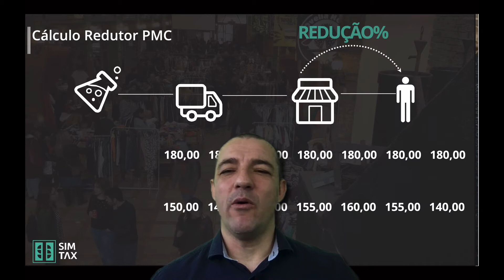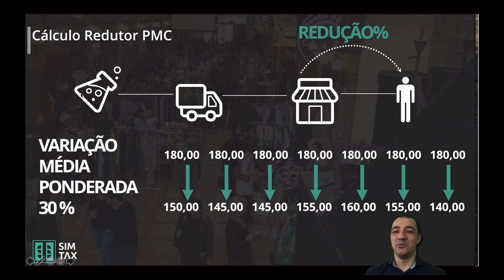O que é redutor PMC de medicamentos?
Quando chega a hora de calcular a substituição tributária de medicamentos, dependo do estado você pode se deparar com a regra de redução do PMC.

Então vem a pergunta: O que é redutor?

Como este redutor é definido?

Assista esse vídeo até o final!

🟢 MEUS MELHORES CONTEÚDOS

🟢 Rede Social